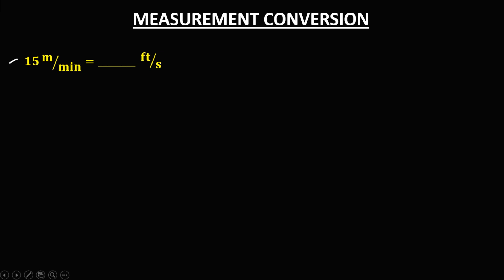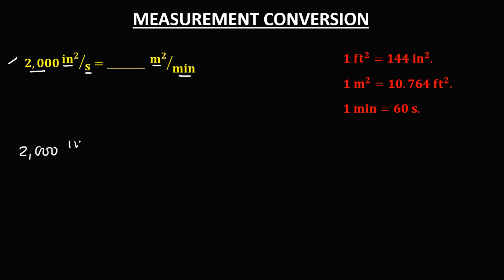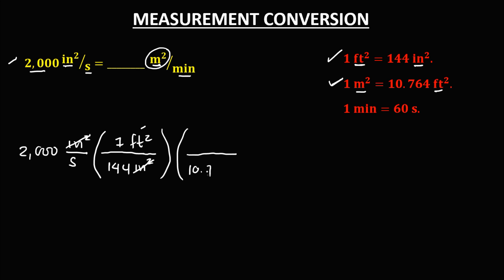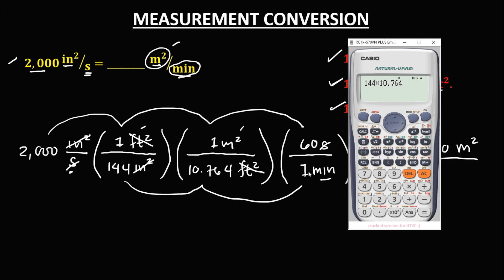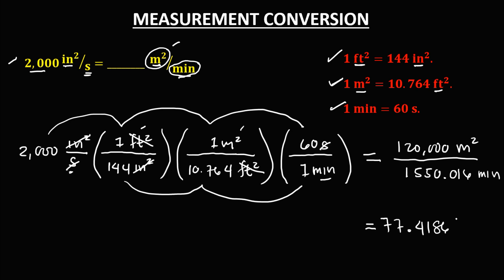MEASUREMENT CONVERSION || DOUBLE CONVERSION || GENERAL PHYSICS 1